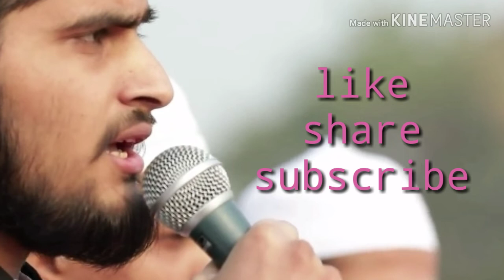New Naat hum to Abhi taiba k nazare nhi bhule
New Naat hum to Abhi taiba k nazare nhi bhule by Muhammad Anas